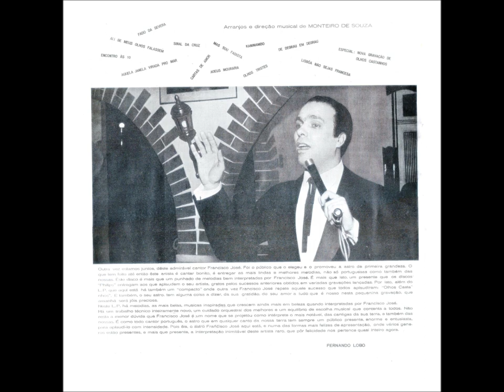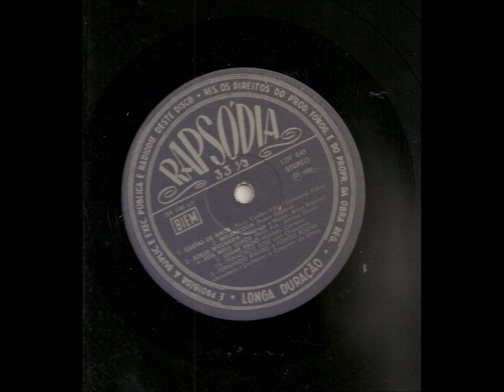CARTAS DE AMOR - FRANCISCO JOSÉ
FRANCISCO JOSÉ
CARTAS DE AMOR
(Alves Coelho Filho e Lombardi Filho)
LP FRANCISCO JOSÉ  - CARTAS DE AMOR
EDIÇÃO DE DISCOS RAPSODIA LDA PORTO PORTUGAL
O CORAÇÃO QUE CANTA -- PHILIPS - 1962
Como jurei,
Com verdade o amor que senti
Quantas noites em claro passei
A escrever para ti
Cartas banais
Que eram toda a razão do meu ser
Cartas grandes, extensas, iguais
Ao meu grande sofrer
Cartas de amor
Quem as não tem
Cartas de amor
Pedaços de dor
Sentidas de alguém
Cartas de amor, andorinhas
Que num vai e vem, levam bem
Saudades minhas
Cartas de amor, quem as não tem
Porém de ti
Nem sequer uma carta de amor
Uma carta vulgar recebi
Pra acalmar minha dor
Mas mesmo assim
Eu para ti não deixei de escrever
Pois bem sabes que tu para mim
És todo o meu viver
Cartas de amor
Cartas de amor
Pedaços de dor
Sentidas de alguém
Saudades minhas
Vídeo de Antônio Augusto dos Santos, Antônio Bocaiuva, antaugsan, Divinópolis, Bocaiuva, Minas Gerais. Fotos e imagens da Internet. Em 18/04/2014.